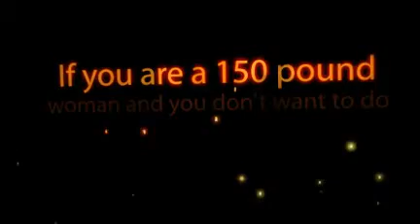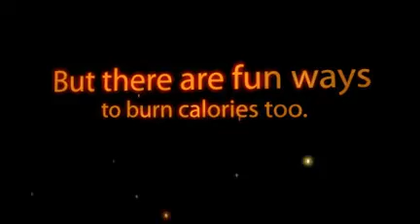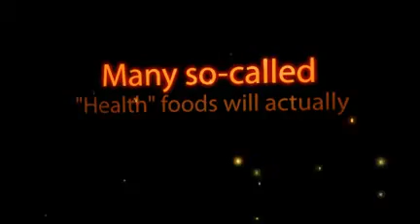Fat Loss Diet Secrets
* Healthy weight loss regime; used by millions
* Interesting multidimensional recipes
* You can have your favorite strawberry shortcake (prepared in a special way)
* Recipes include the special LA drink
* Cooking made simple and fast using work and cooking spray.
* Complete, harmonious and healthy way to reduce body weight.

* 97% of all Diets are doomed to failure.